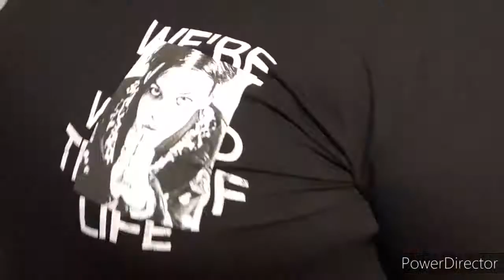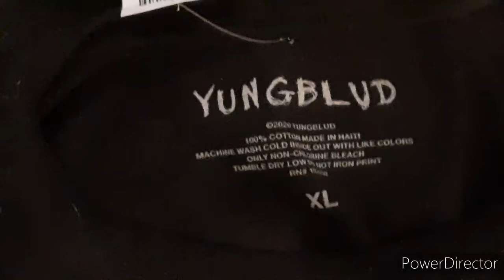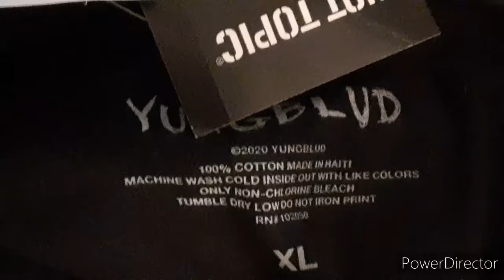Clothing Try-on Tryouts #14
here are the links to the clothing we could find